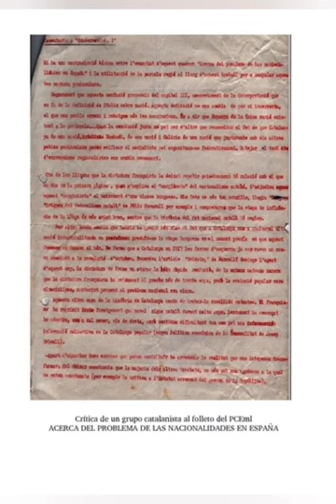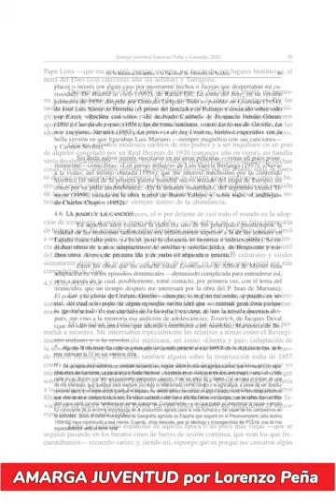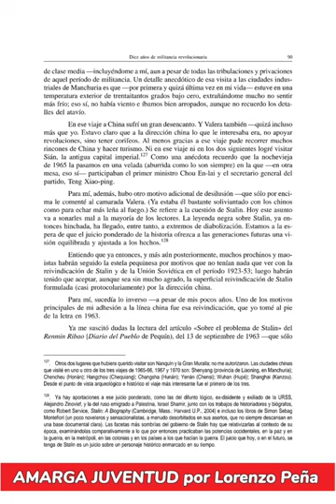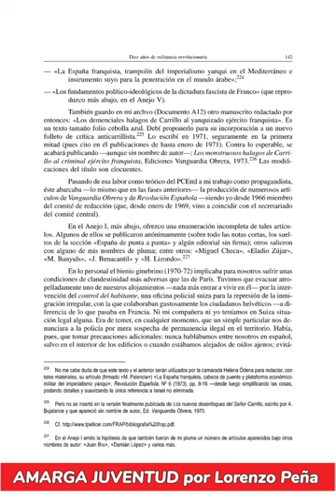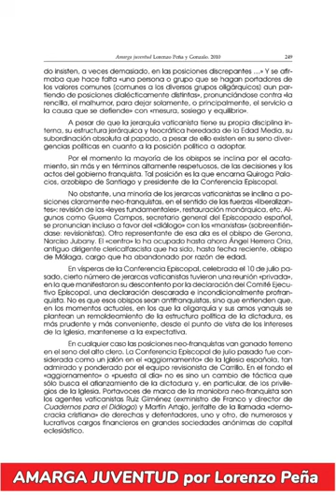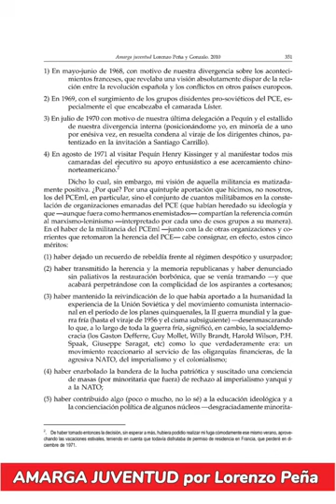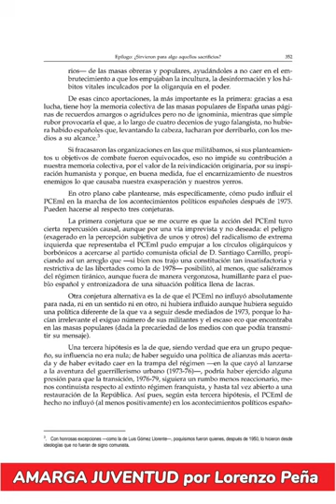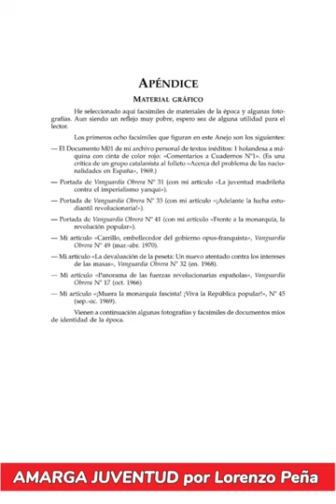Suplemento librario Nº 1 (a ECOS DEL AZUAY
Ante la próxima conclusión de la serie de vídeos ECOS DEL AZUAY, ofrezco una serie de suplementos librarios, respectivamente consagrados a varios de mis libros.
Empiezo hoy por uno autobiográfico, AMARGA JUVENTUD, en su primera edición (2009). Refiérese principalmente a mi infancia y juventud; apenas a mi trayectoria vital, intelectual y académica desde el cese de mi militancia juvenil en mayo de 1972.
De la parte central de este libro emana (tras una honda y amplia reelaboración) otro (de 2021), más centrado en mi actividad política de 1962-72, que será objeto del Suplemento Nº 2.